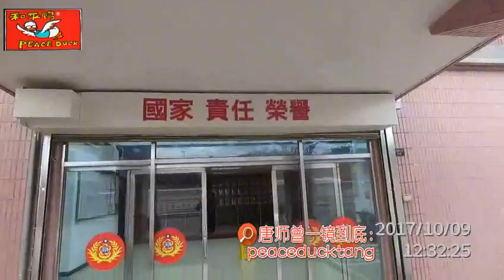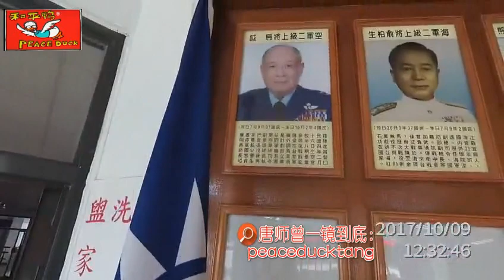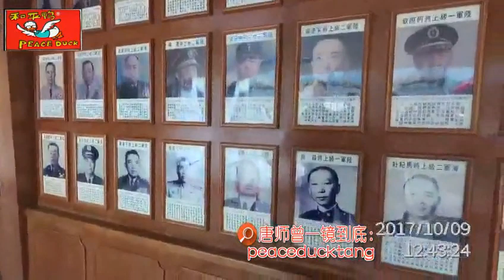20230214唐师曾：老鸭蹿访，示范陵墓